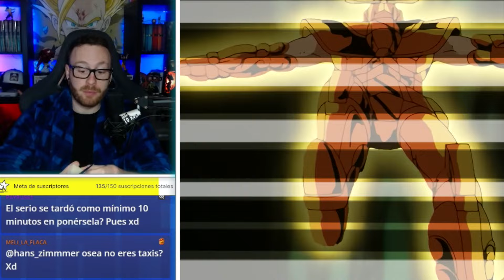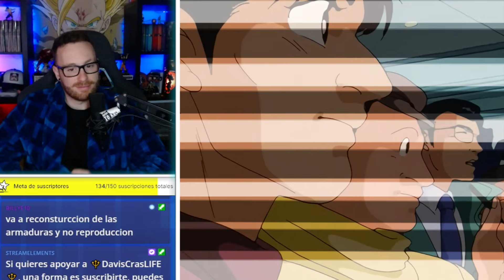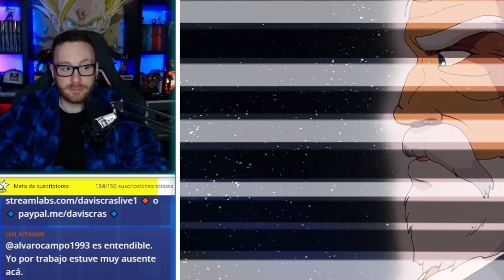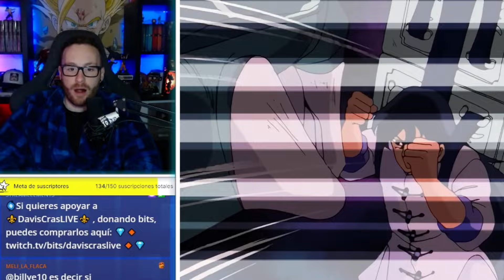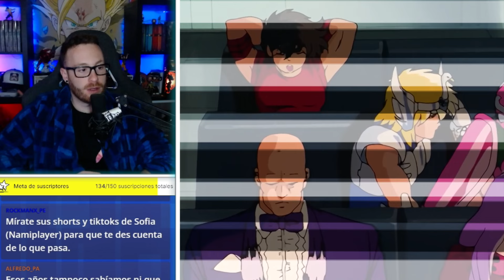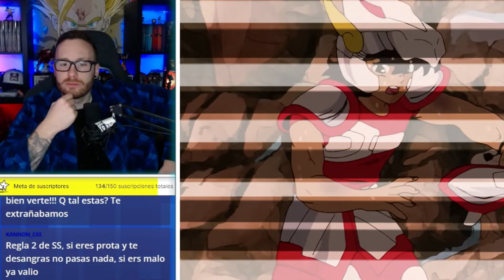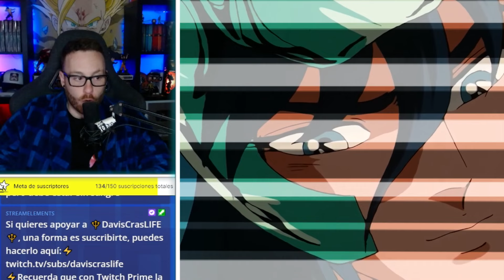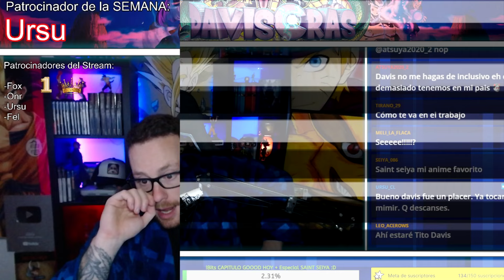LA BATALLA de LOS CABALLEROS 😈 SAINT SEIYA "Caballeros del zodiaco" Doblaje LATINO Cap: 8 - 12